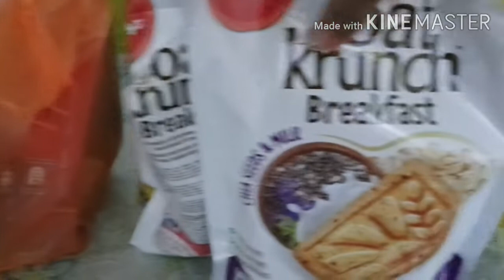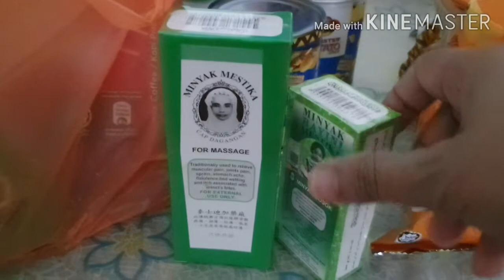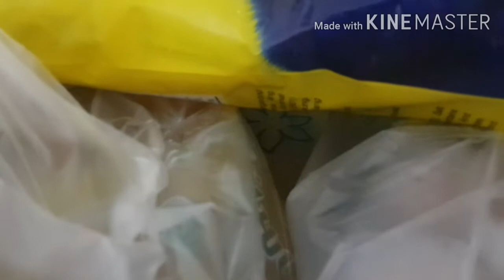থাই ফুট খেলাম মালশিয়ান মাছ বাজা